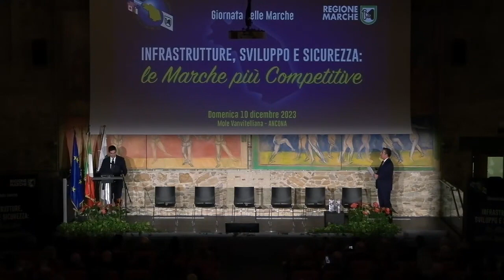Giornata delle Marche 2023 - Intervento del Presidente Francesco Acquaroli